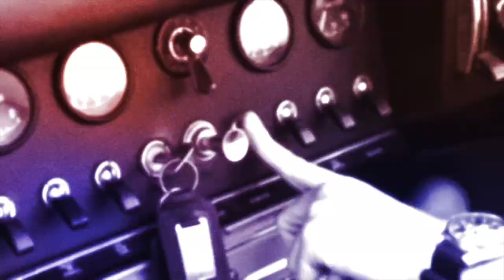MID-WEEK 180 - 600 Grand RS500 Cosworth...the world has gone mad !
What tech from a sci-fi film would you want to be possible in real life ?

F1 is back. Red Bulls look strong the the pack behind them is not that far away and Alonso is back baby !

This Friday at 6pm I fly/drive the worlds first flying car, the PAL-V.